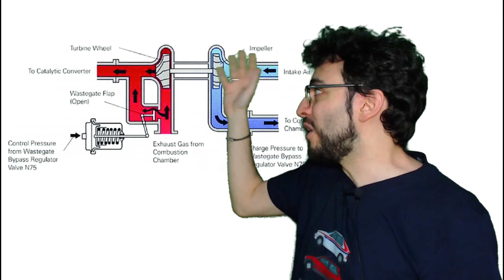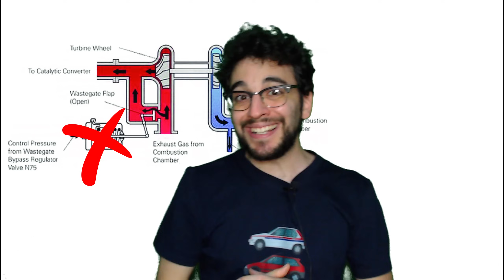La HISTORIA del PROTOTIPO que DESTROZÓ LE MANS por una AVERÍA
El Nissan R90CK no pasó a la historia por ganar Le Mans, sino por protagonizar una de las hazañas más épicas...por accidente. ¿Cómo sería en Assetto Corsa?

0:00 Intro
0:54 ¿Qué pasó en Le Mans en 1990?
3:23 El Nissan R90CK
4:37 Una extraña avería
5:52 Técnica: ¿Qué le ocurrió al coche?
7:44 La vuelta más EXTREMA a Le Mans
9:50 Assetto Corsa
16:50 Final de la historia

MÚSICA DE CRÉDITOS:
Overdrive - Retrology